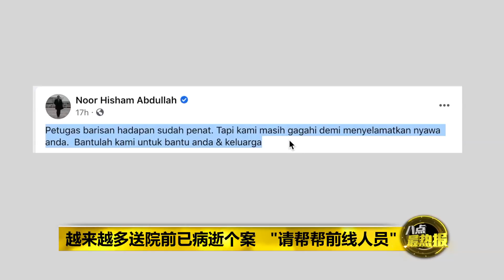今增6824确诊病例 国内越来越多未送院病逝个案 | 八点最热报 31/05/2021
卫生部长阿汉巴巴指出，国内新冠肺炎患者在家中死亡，和还没送到医院就死亡的个案越来越多，值得注意的是，根据统计，自疫情爆发以来，我国一共有386宗，患者还没送到医院就死亡的病例，不过单单是5月份就占了106宗或27%。